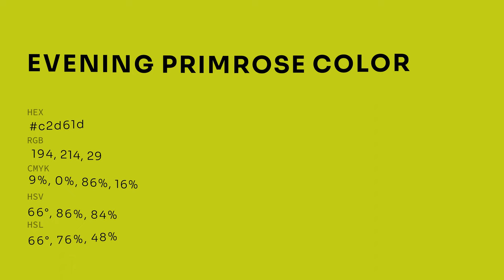Evening Primrose color c2d61d hex color - Green color - Cool color c2d61d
What color is Evening Primrose ? c2d61d hex color - Green color - Cool color c2d61d

Hex c2d61d Color Code is also known as Evening Primrose color.

Hex c2d61d Color code in RGB color code model is created after adding 76.08% red color, 83.92% green color and 11.37% blue color.
Hex c2d61d Color code in CMYK color (process color) code model is generated after subtraction of 9% cyan, 0% magenta, 86% yellow and 16% black.